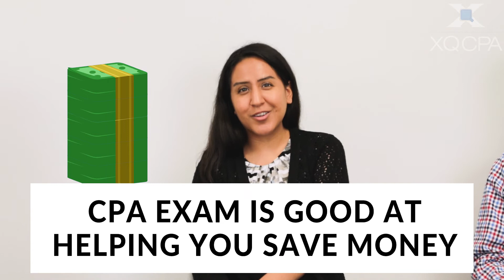CPA Exam Experience | Funny Stories & Tips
Preparing for the CPA Exam during this pandemic crisis can be difficult. We talk to all of our accountants that passed the CPA exam to share their funny stories and tips on how they studied and went through the exam.

The CPA Exam will consist of four modules: Auditing and Attestation (AUD), Business Environment & Concepts (BEC), Financial Accounting & Reporting (FAR), and Regulation (REG). While the CPA Exam can be intimidating, especially when it is a very difficult process to go through. Charlene, Romelia, and Avery will share their stories and tips on how they studied and prepared for the CPA exam.

00:00 - Intro
00:33 - Forgot to eat while studying
00:59 - No time to shower!?
01:08 - Glued to your chair
01:24 - Spending Less Money
01:33 - No Time For Fun, Socializing, Etc!
01:47 - The Day You Pass
02:05 - CPA Exam Ceremony
02:24 - Outro